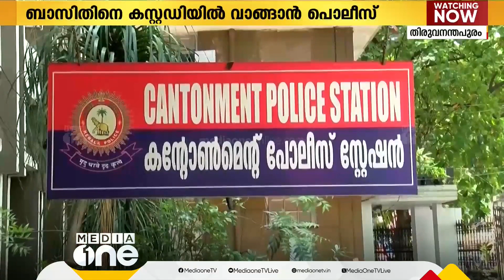''അഖിൽ സജീവിനും ലെനിൻ രാജിനും പണം നൽകാൻ ആവശ്യപ്പെട്ടത് ബാസിത്''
നിയമക്കോഴ: അഖിൽ സജീവിനും ലെനിൻ രാജിനും പണം നൽകാൻ ആവശ്യപ്പെട്ടത് ബാസിതെന്ന് ഹരിദാസന്‍